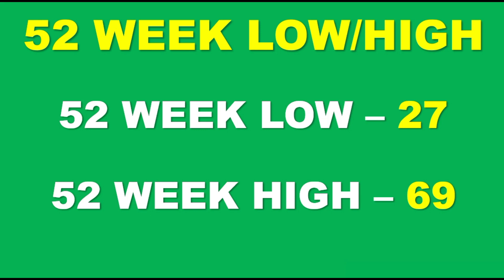कंपनि बोनस दे रही हैं | STOCK BONUS NEWS | 1000 पे 2000 शेयर BONUS मिलेगा | TOP BONUS STOCKS 2024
ABOUT VIDEO –
WE HAVE DISCUSSED COMPANY WHICH IS GOING TO GIVE BONUS  FEBRUARY .
BONUS SHARES ARE ADDITIONAL SHARES ISSUED AT NO ADDITIONAL COST TO THE EXISTING OWNERS BASED ON THE NUMBER OF SHARES THEY CURRENTLY HOLD. THESE ARE THE ACCUMULATED EARNINGS OF THE COMPANY WHICH ARE CONVERTED INTO FREE SHARES INSTEAD OF NOT BEING DISTRIBUTED AS DIVIDENDS . COMPANY GIVES BONUS SHARE AS PER PERFORMACE OF COMPANY .

RELATED SEARCH –
BONUS STOCKS JANUARY 2024
LATEST BONUS DECLARED EX DATES
UPCOMING BONUS  SHARES 2024
Top 9 High BONUS Stocks in SEP 2024
BONUS Stocks 2024
BONUS Paying Stocks in India 2024
HIGH Dividend Yield SHARE
BONUS stocks
Top Stocks to buy
Multibagger
Today BONUS Stocks Announced High Dividend
BEST BONUS STOCKS SEP 2024
 LATEST BONUS NEWS
VEDANTA BONUS COMING SOON
 Best BONUS stocks
Query solved BONUS  stocks kya hota hai
BONUS stocks 2024
BONUS stocks kya hota hai
shares latest news
BONUS paying stocks
BONUS stocks buy to now
BONUS in SEP  2024
BONUS stocks SEP 2024
BONUS stocks best
stocks 2024 best stocks for 2024
BONUS  prediction for tomorrow
BONUS stocks
best BONUS stocks
JANUARY  2024 best stocks
JANUARY 2024
BONUS paying companies in india
BONUS paying stocks in SEP 2024
JANUARY 2024 BONUS stocks
JANUARY BONUS stocks
stocks for beginners
month BONUS stocks
BONUS  JANUARY 2024
BONUS  stocks 2024
BONUS stocks in 2024
latest BONUS declared 2024
stocks for SEP  2024
stocks to buy in SEP 2024
upcoming BONUS shares
JANUARY 2024 best BONUS stocks
2024 BONUS news
today BONUS stock
portfolio BONUS stocks SEP 2024
BONUS date 2024
share latest news 2024
stocks to buy
upcoming dividend
JANUARY  2024 upcoming BONUS stocks
JANUARY BONUS stocks 2024
banco products BONUS 2024
2024 BONUS
BONUS growth stocks
BONUS investing dividend
portfolio BONUS stocks
hiGH BONUS paying stocks india
high yield BONUS stocks idea
share latest news long term investment portfolio
share market
stock market
2024 BONUS SHARE